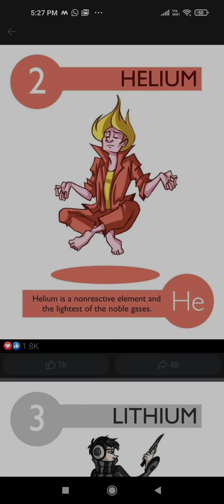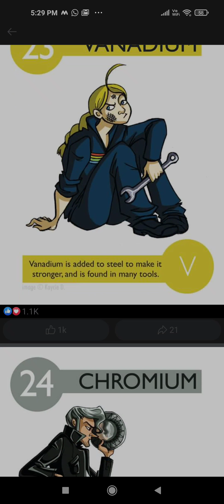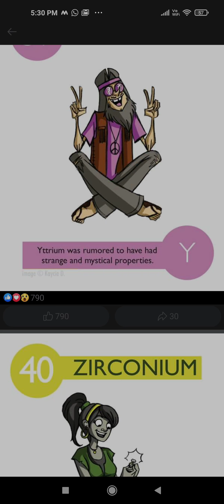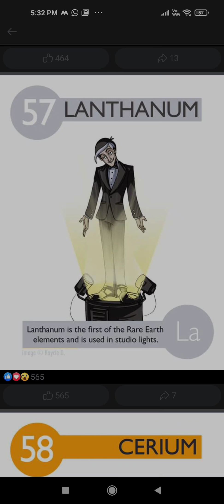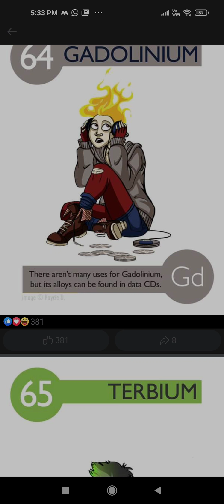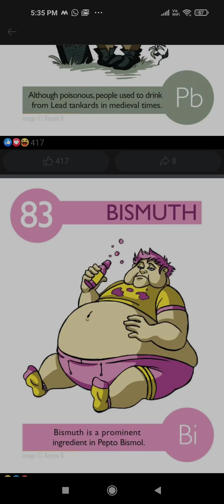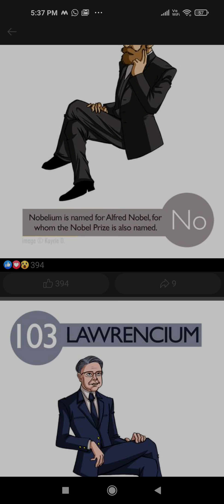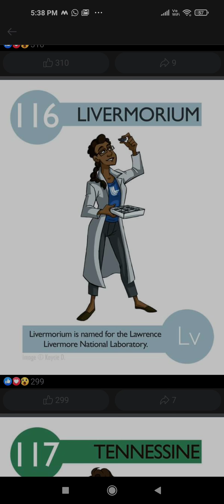Modern perodic table chemistry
Chemistry educational